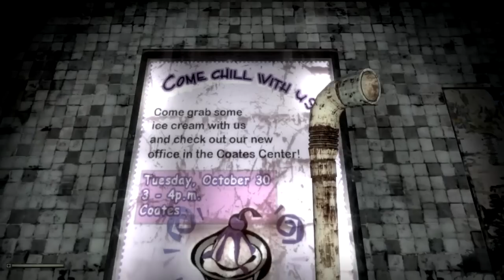Grey - Scarethrough - Part 2 (HL2:EP2 Mod)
You know when you get a weapon shit gets real.